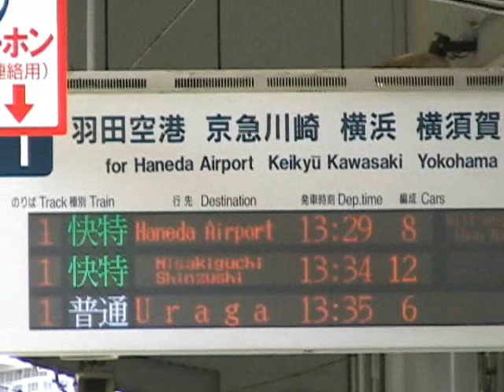京浜急行 (Keihin-kyuko railway)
品川駅ホームとアナウンス